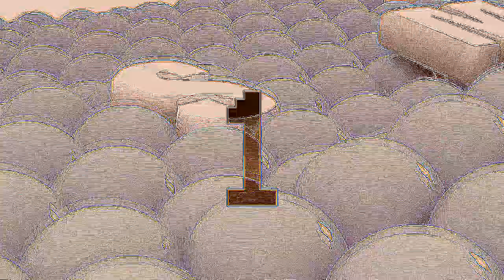Samsung Logo Balls 2009 Sparta Pitch Test in 4ormulator V4